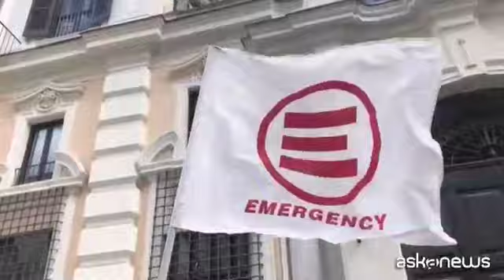Manifestazione a Roma: "stop alla guerra sui bambini"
Roma, 26 feb. (askanews) - Dopo le fiaccolate di venerdì sera, sabato ancora manifestazioni contro l'invasione russa dell'Ucraina da nord a sud. Qui siamo a Roma, dove scendono in corteo i sindacati, Emergency, l'ANPI, la gente comune.